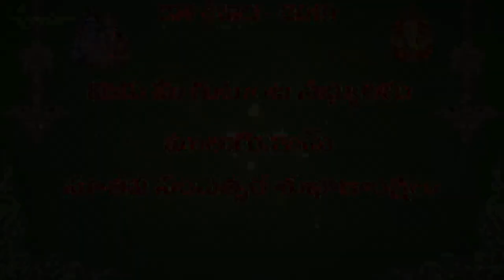2019 Rasi Phalalu of Mesha Rasi (Aries Horoscope) - 2019 మేష రాశి ఫలితాలు - मेसा रासी